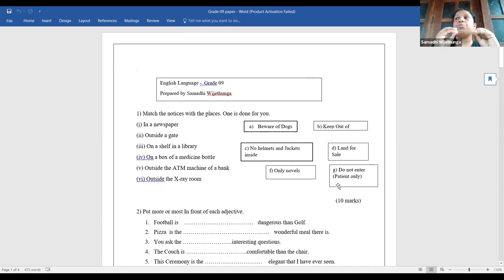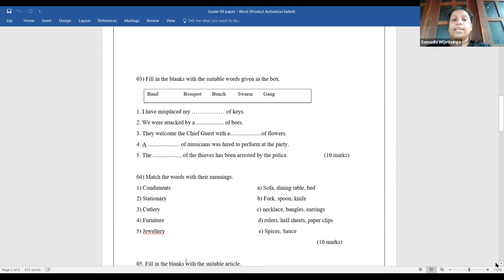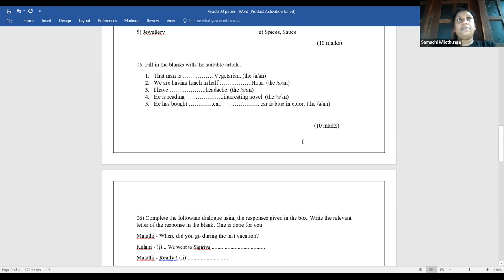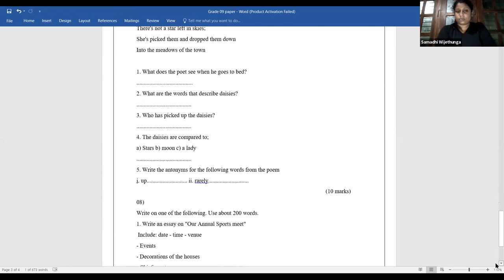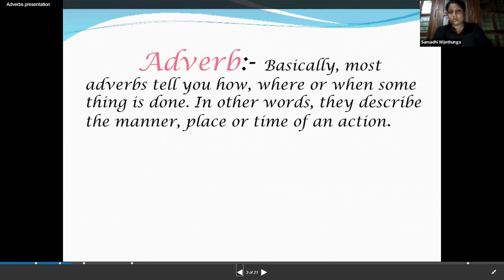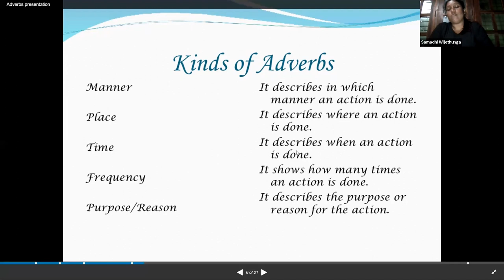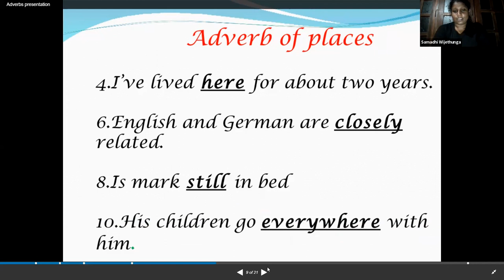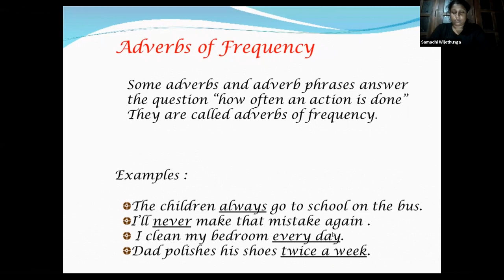English Grade - 9 Samadhi Wijethunga 2021 -03-25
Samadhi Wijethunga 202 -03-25